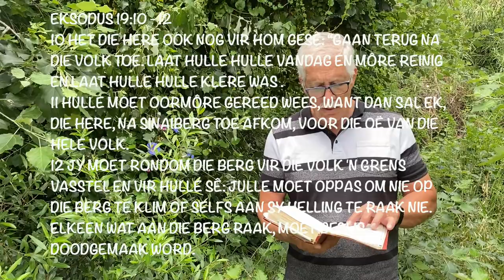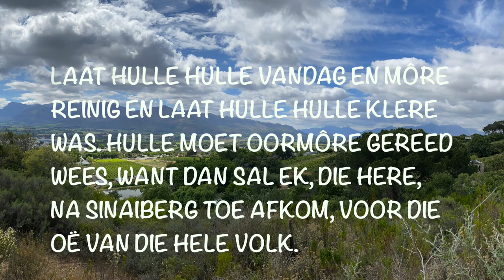Woord uit Paarlberg - Deel 1 (Chris Heunis)